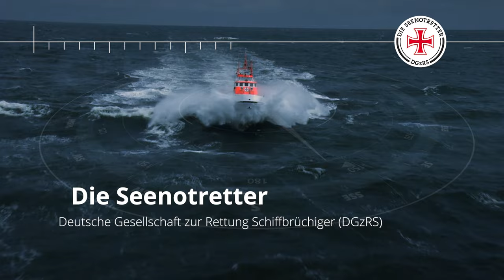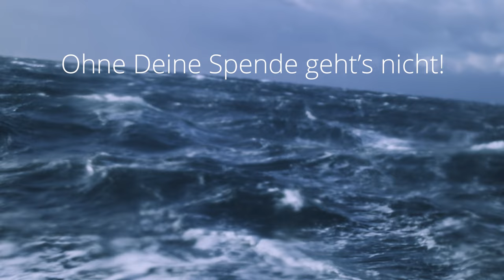Rausfahren, wenn andere reinkommen – Die Seenotretter in 180 Sekunden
Drei Minuten packende Bilder der Seenotretter.

Die Deutsche Gesellschaft zur Rettung Schiffbrüchiger (DGzRS) ist zuständig für den Such- und Rettungsdienst auf Nord- und Ostsee. Mehr als 1.000 Seenotretter sind auf 60 Rettungseinheiten Jahr für Jahr rund 2.000 Mal im Einsatz – rund um die Uhr, bei jedem Wetter, finanziert ausschließlich durch freiwillige Zuwendungen. Seit der Gründung 1865 hat die DGzRS mehr als 86.000 Menschen aus Seenot gerettet oder Gefahr befreit. Schirmherr der Seenotretter ist der Bundespräsident.